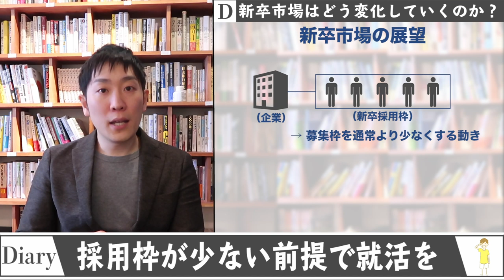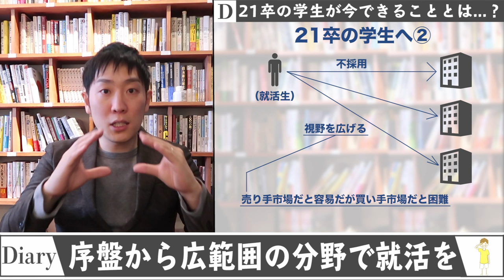コロナで就活はどうなる？今できることを専門家に聞いてみた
ウズウズさんの転職サイトはこちらから

ウズウズカレッジは、無料研修を受けながら就活も行えるサービスです。
書類選考なしで選考が受けられる、合同企業選考会も実施中！

【おすすめ就活サービス-新卒編-】

地方学生向けの就活サービスジョーカツ

※随時追加予定です

【過去に出演していただいた方のおすすめプログラミングスクール】
TECH::EXPERT
転職を本気で考えている方向けのプログラミングスクール【DMM WEBCAMP】